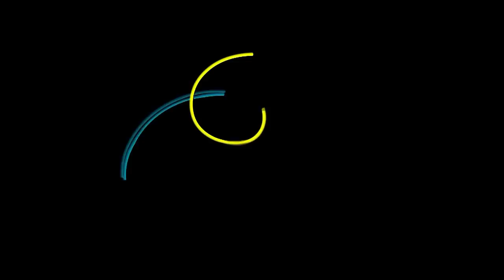Les Casseurs de Défis | S1E05 : Exploration dangereuse | Eldaria Island V3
LIRE LA DESCRIPTION pour les liens !

Salut les gens, dans ce 5é épisode nous allons continuer le défi de coloriage des moutons ainsi que commencer celui de lâcher 10 bonhommes de neige dans la forêt, mais surtout de découvrir une grotte assez dangereuse :)

Nous aurons donc un quota de défis à effectuer pour finir cette saison, proposés pour vos commentaires ! Soyez originaux, et composez avec les atouts de cette merveilleuse map Eldaria Island d'Aurélien Sama.